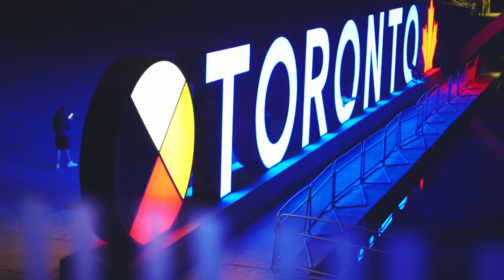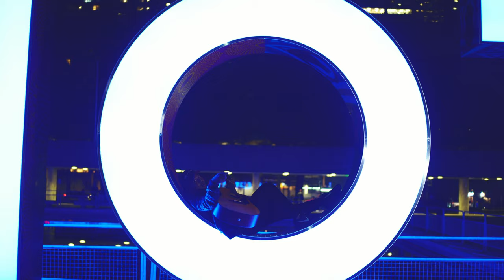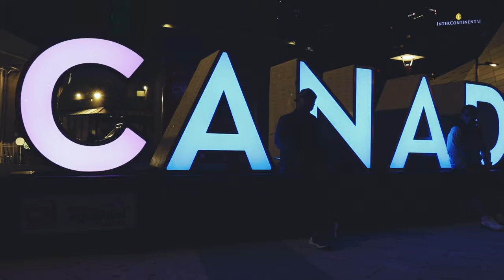dakillaz X JD - Foolish Heart (Remix)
Beat by Dimez
Audio Mix & Mastered by MCM Dakilla
Video by 5hiftee & R.E.B

Here is a rendition of Foolish Heart by Steve Perry and Nina with a dakillaz twist.

Performed by:
JD, MCM Dakilla and 5hiftee.

Shoutout to Twisted and Lauren for that choreography!
Check them out on Youtube and Instagram.

Stay safe and one love!

Check out the Instagram Account for more music and vlogs updates.

Check out the Youtube account for behind the scenes and vlogs.
Radyo ENT

For more info and inquires.